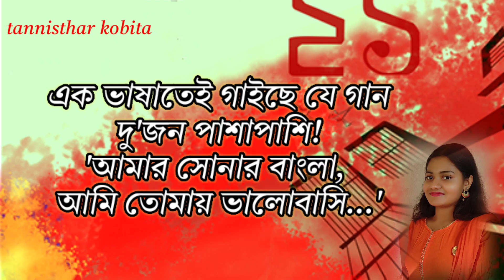21 february kobita একুশে ফেব্রুয়ারি কবিতা ekushe february kobita একুশ তুমি।tannisthar kobita।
21 february kobita একুশে ফেব্রুয়ারি কবিতা ekushey february kobita একুশ তুমি।tannisthar kobita।